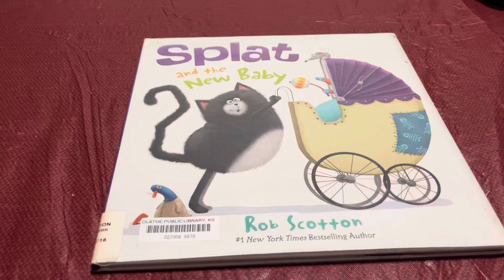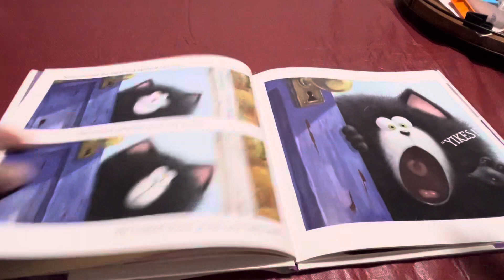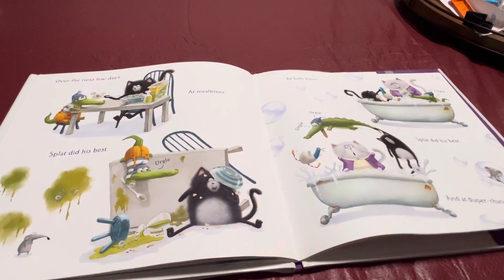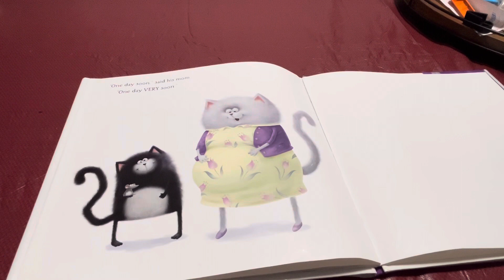Reading Splat and the New Baby